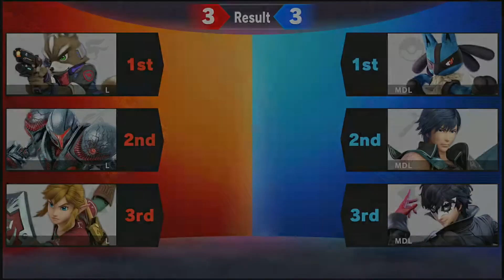TEU I Pools - Lib4m (Red Team) vs MDL (Blue Team) - Ultimate Squad Strike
Lib4m (Fox, DarkSamus, Joker, Marth) vs MDL (Lucario, Chrom, Joker)